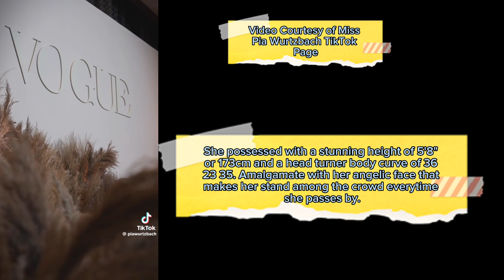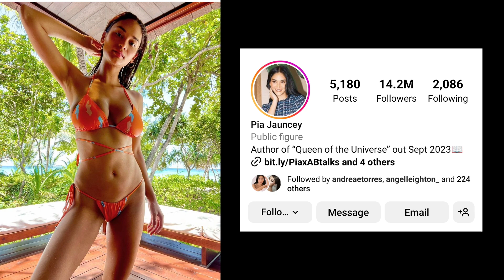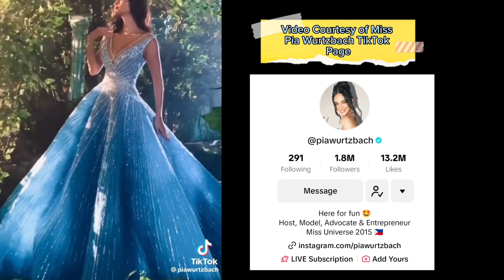Miss Pia Wurtzbach Profile